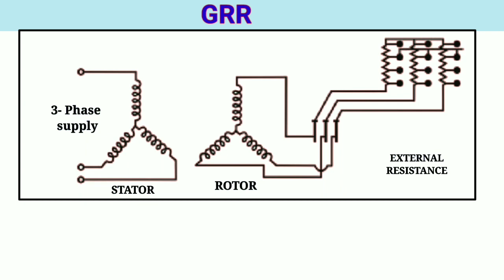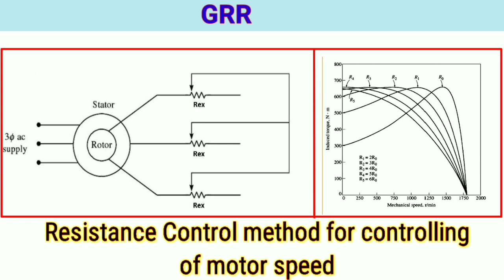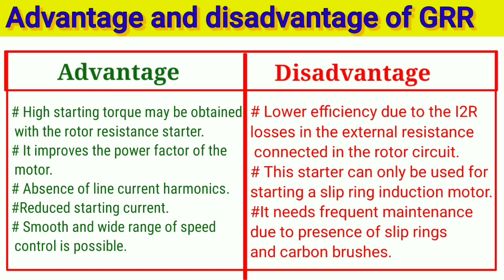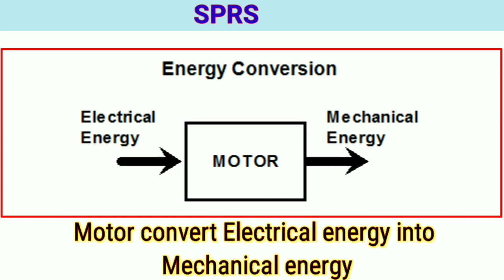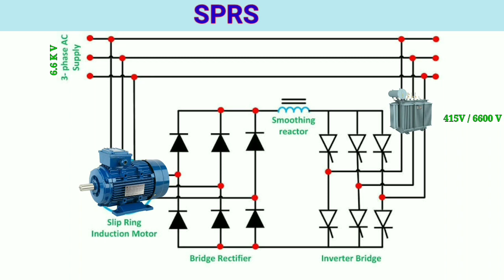GRR and SPRS which are best for motor, interview questions, GRR and SPRS working principle.